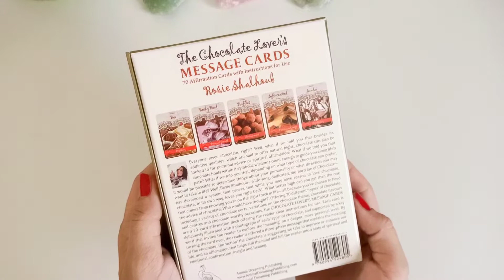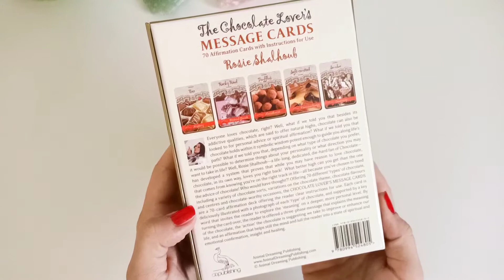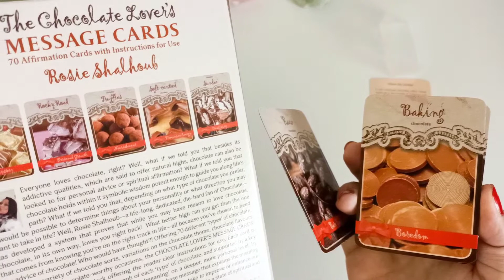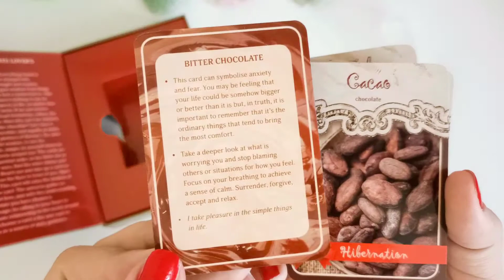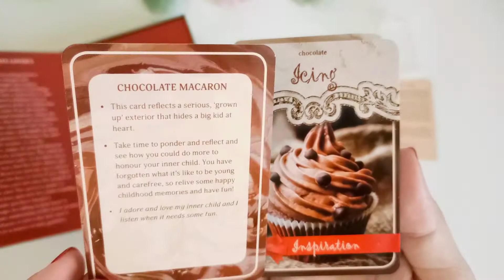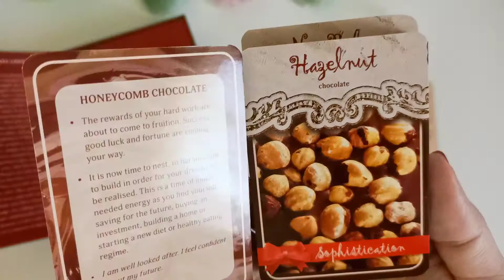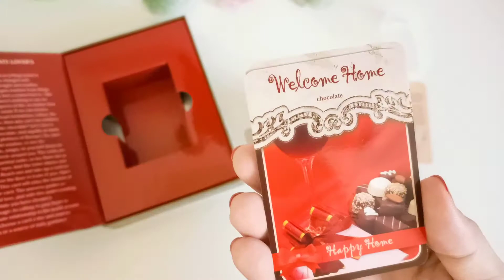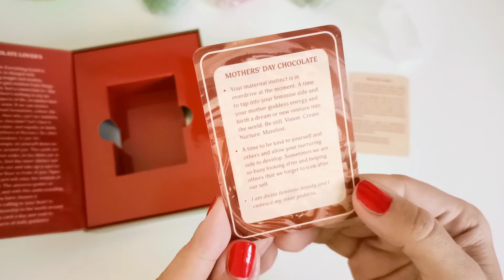❤️Chocolate Lover's Message Cards unboxing!❤️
Check out my Tarot and Oracle card reading on my Channel ❤️🙏🏻🌌✨

Gorgeous deck alert! ❤️ I unbox and flip through Chocolate Lover's Message Cards by Rosie Shalhoub.